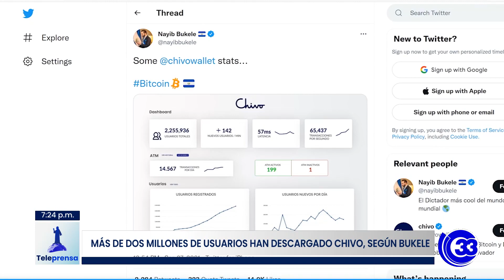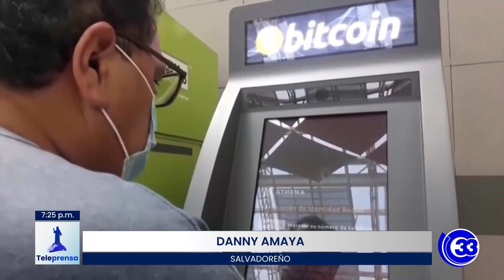Teleprensa33 | Salvadoreños que envían remesas no saben usar Chivo Wallet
Desde que el Bitcoin se convirtió en moneda de curso legal, dos millones de usuarios se habrían registrado en la aplicación Chivo Wallet, pero se desconoce cuántos salvadoreños en Estados Unidos la han adoptado.